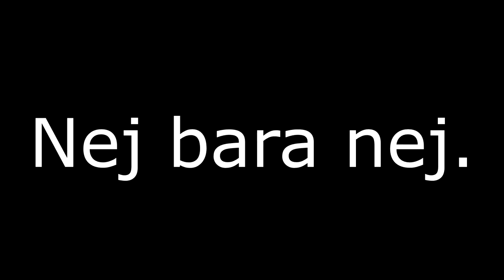FORTNITE MONTAGE #1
Välkommna till min youtube kanal! :)

Låten i bakgrunden: Childish Gambino - Redbone (Instrumental)